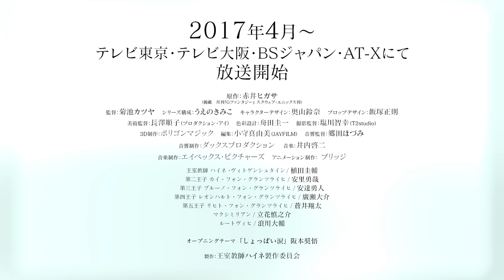TVアニメ「王室教師ハイネ」PV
「王室教師ハイネ」2017年4月よりテレビ東京・テレビ大阪・BSジャパン・AT-Xにて放送開始！
「Gファンタジー」連載中の大人気王室コメディ。

【出演】
植田圭輔
安里勇哉
安達勇人
廣瀬大介
蒼井翔太
浪川大輔
立花慎之介

原作：赤井ヒガサ
監督：菊池カツヤ
アニメーション制作：ブリッジ
OPテーマ「しょっぱい涙」阪本奨悟